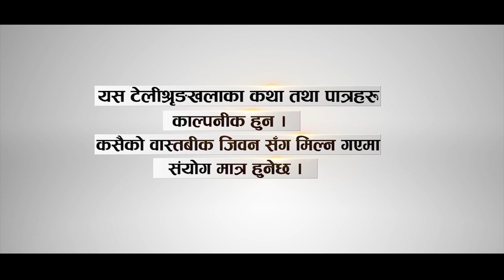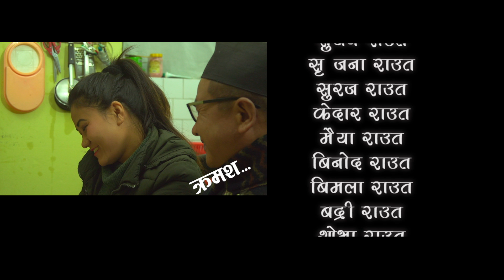साली काण्ड ?Bho Ta Aba|EP-88|Nepali Comedy Serial|Jan-29-2020|Prerana Entertainment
BHO TA ABA is an teliserial which is telecasted live from NTV PLUS every sunday at 8:30 AM.This video is based on struggle of a people living in village for their survival. This video represents about the political and current issues of the society.
Production Advisor: Prerana Entertainment
Episode Director: Karan tamang (Birkhu)
Episode Writer: Bho Ta Aba Family
Post Production : Shadow Creation
Editors: Uttam Gurung/ Subash Gautam
Camera: Binod Tamang
Transportation: Hari Shrestha
Makeup: Kalpana Rana Magar
Singer: VeshuIssan
Special Thanks :SapanaTamang / RabinaSunuwar / Sis Pariyar
Artists:Mr.Mekh Bahadur Gurung as “Gurung Dai”,SurbirPandit as “DandaGhare”,Trishna as “Sona”, Jack Gurung as “Jhimke”, Kalpana as“Kalp’s”, Hari Shrestha as “Baburaja” and More.

The show is produced by Prerana Entertainment(Mekh Bahadur Gurung)&All Digital Copyright exclusively owned by Prerana Entertainment .

Unauthorized downloading and uploading on YouTube channel is Strictly Prohibited And will attract punitive measures from Prerana Entertainment. Embedding to a website is allowed.